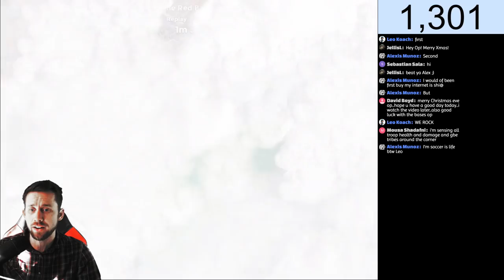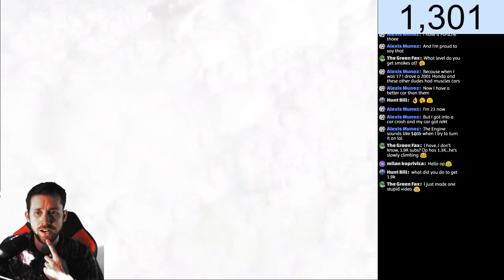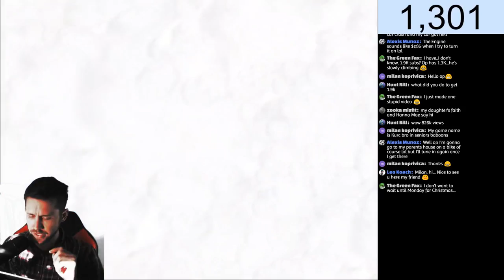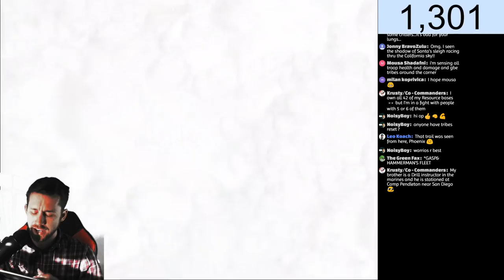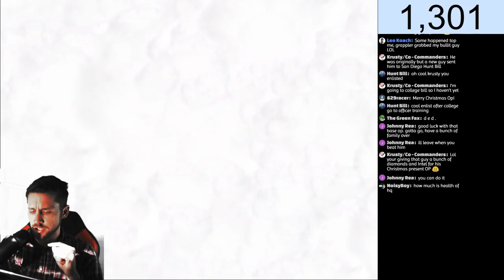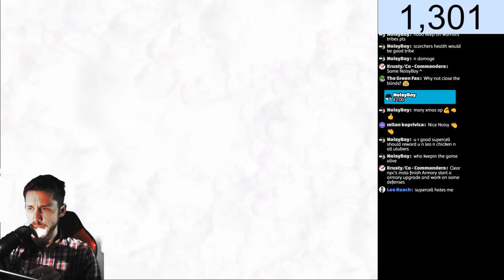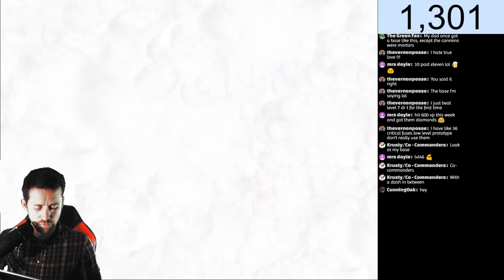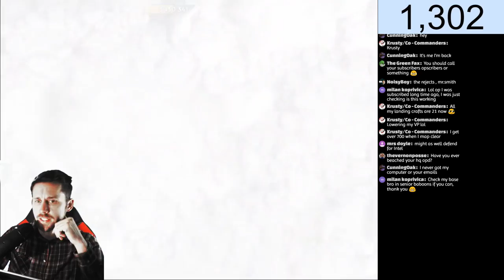MERRY BEACHMAS BOOMERS! LET'S STREAM AND DRINK SOME EGGNOG